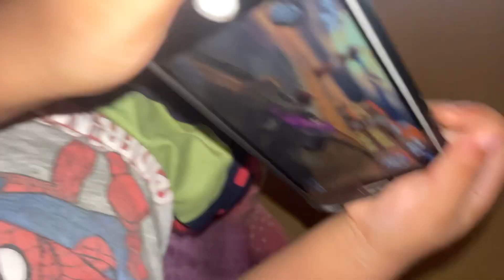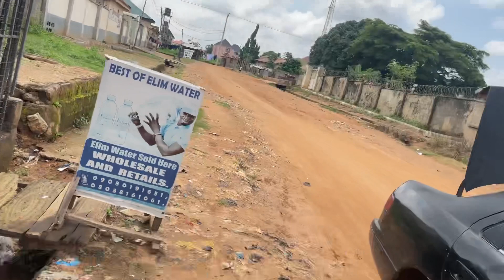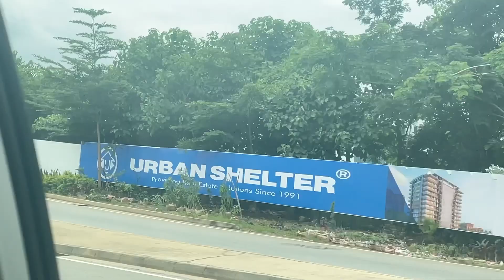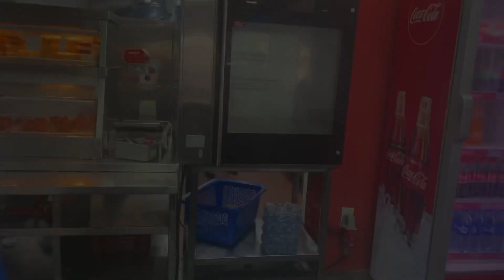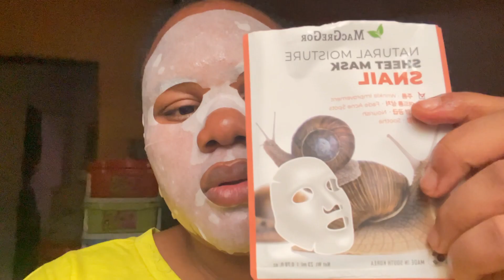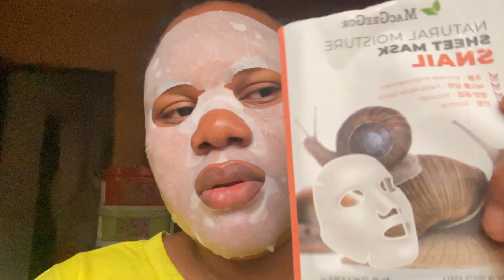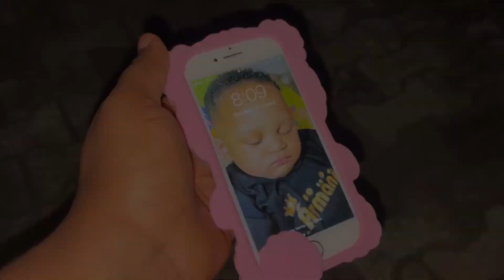Lunch date with my husband + Skincare and Selfcare vlog and more…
ABOUT ME:
I am Udori Jack Oseni , An adorable Wife and a sweet Mum to the most adorable baby😍!
I am A 21st century Lawyer who enjoys creating general contents about Life. I come from Akwaibom state but married to a Lagosian.
We are based in Abuja Nigeria.

I try to upload videos twice every week ie  Sundays and Wednesdays and maybe a bonus video on any day i randomly choose, but I do throw in shorts here and there as frequent as I want.

I create contents that relates to my life as a Mother, lifestyle of my son and i, the experiences life has taught me so far , the foods that i make, funny clips & news trending in naija and generally vlogs.
I am certain you’d find something here that interest, entertain and inspire you❤️

With Love, SEE YOU IN OUR NEXT!!♥️